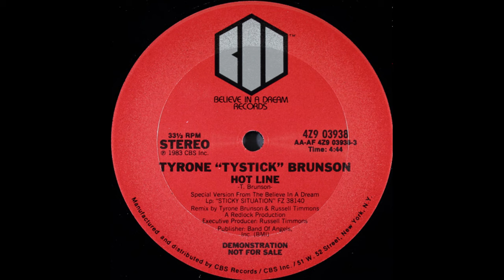Tyrone Brunson - Hot Line (83, Russell Timmons)